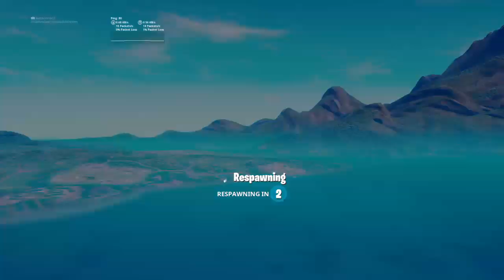Martin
Fortnite overwatch and Apex legends is what I play